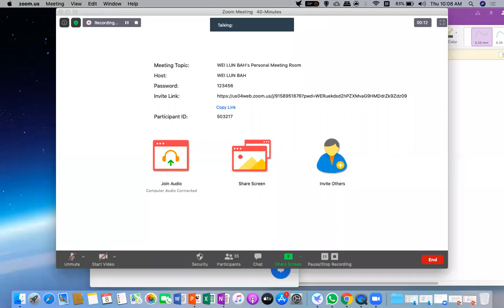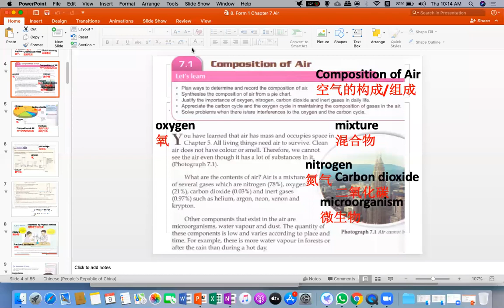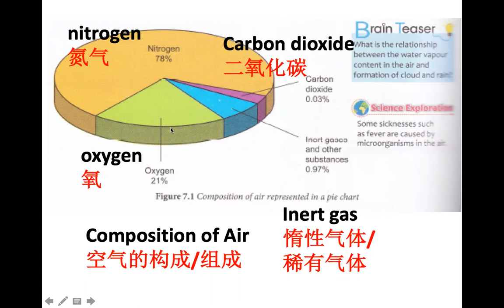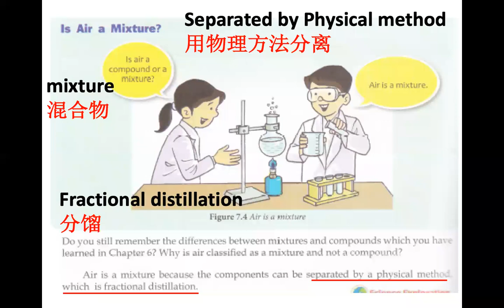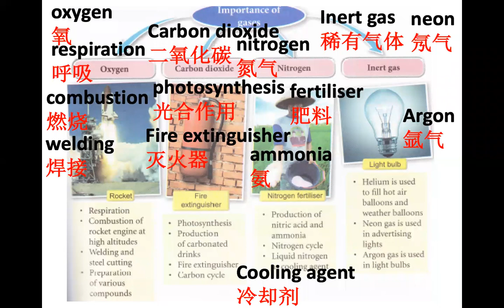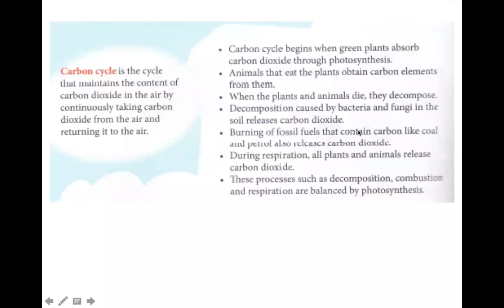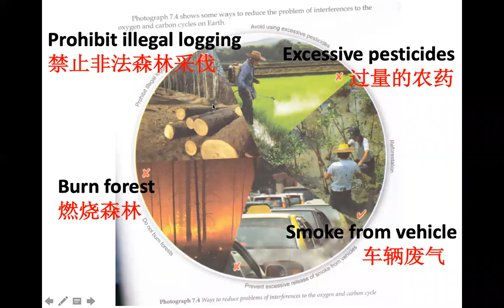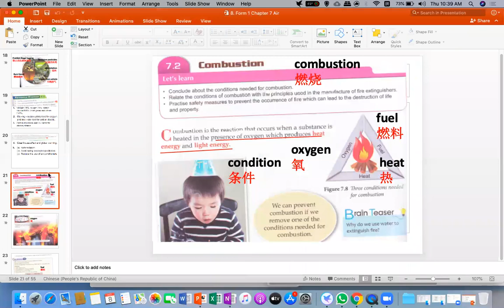Form 1 Science Chapter 7 Air part 1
7.1 Composition of Air